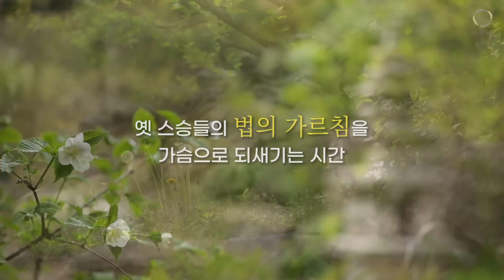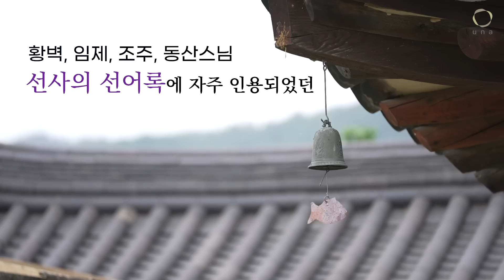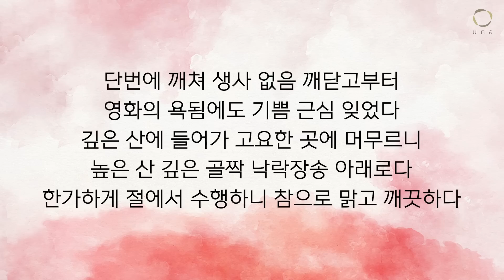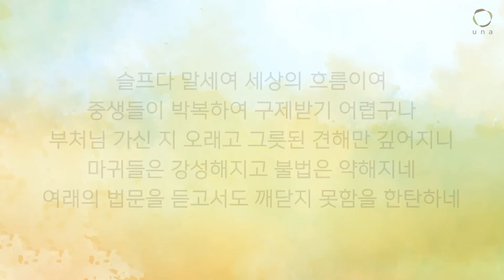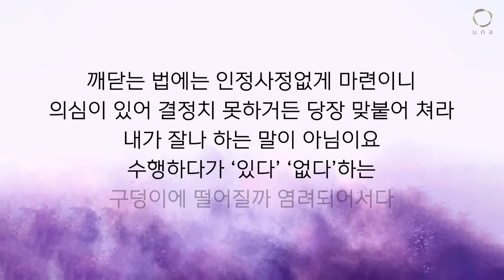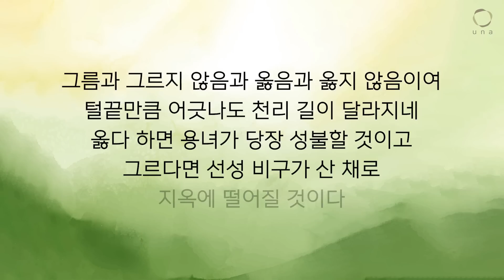[깨달음의 노래] 영가현각스님- 증도가 /정목스님낭송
깨달음의 노래 시리즈는
불교에서 전해오는
소중한 선사의 말씀과 노래를
정목스님의 음성으로 만나는 시간입니다.

오늘 소개할 '증도가'는
8세기 초 당나라 때
육조 혜능조사의 문하에 있었던
영가대사 현각스님께서
손수 지으신 '오도송'의 하나로
깨달은 진리를 칠언시로 지은
노래입니다.

수행의 길 위에서
일자 일구마다 감흥을 주는
주옥같은 아름다운 법향을
함께 감상해보시죠.

〈깊이 되새기기 위해  3번 더 반복 낭독합니다〉
2:23    낭독 시작
9:26    첫번째 반복 낭독
16:31  두번째 반복 낭독
23:34  세번째 반복 낭독

1.계좌후원 : 신한은행 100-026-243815(대한불교 조계종 선다암)
4.카카오채널&네이버밴드 : 【유나방송】을 검색하세요